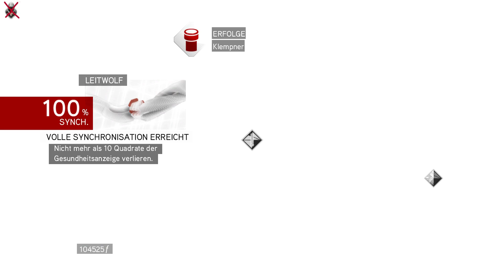Let's Play Assassin's Creed Brotherhood [Deutsch | HD] #042 - Römischer Klempner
Heute geht's in das Versteck des Romulus. Dort erwarten uns jede Menge der Anhänger des Romulus. Das wird ein Kampf.:D

könnt ihr noch einmal alle Folgen von Assassin's Creed 2 schauen.

Zusammen mit euch spiele ich Assassin's Creed: Brotherhood. Wie im Vorgänger steuern wir Ezio Auditore. Nachdem Ezio in Assassin's Creed 2 Rache für die Ermordung seines Vaters und seiner Bruder genommen haben, steht dieses Mal die Familie der Borgias auf seiner Liste. Leider haben wir den Papst, Rodrigo Borgias entkommen lassen. Nun terrorisiert er zusammen mit seinen Kindern Cesare und Lucrezia Rom und den Rest Italiens. So gelingt Cesare Borgia  ein Angriff auf die Familienvilla in Monteriggioni und die Ermordung eines geliebten Familienmitglieds. Außerdem wird dabei Ezios Freundin Catharina Sforza nach Rom entführt. Selbstverständlich sinnt Ezio wieder auf Rache und begibt sich in diesem Teil nun nach Rom, denn wo sonst sollte man den Papst und seine Familie finden.

Auch in Assassin's Creed: Brotherhood gibt es wieder viel Neues. Neben einer noch einmal hübscheren Grafik mit mehr Details warten auch Neuerungen in der Spielmechanik auf uns. So können wir nun quasi überall hinreiten und müssen die Pferde nicht vor dem Stadttor zurücklassen. Außerdem wird in Brotherhood die Konterserie eingeführt. So können wir nach einem erfolgreichen Konter sehr schnell weitere Gegner ausschalten, solange wir nicht getroffen werden. Außerdem dürfen wir nun auf Wunsch alte Erinnerungen noch einmal spielen, des Weiteren gibt es nun bei jeder Mission ein optionales Missionsziele, für dessen Erfüllung wir eine höhere Synchronisation erhalten.
Doch die größte Neuerung verbirgt sich schon im Namen des Spiels. Wir dürfen von nun an Mitstreiter gewinnen und müssen diese ausbilden, bis sie genauso wie wir den Rang Assassine erreichen. Diese Mitstreiter können dann im Kampf gerufen werden, was eine zusätzliche taktische Komponente ins Spiel integriert.

Entwickelt und herausgegeben wurde Assassin's Creed: Brotherhood von Ubisoft. Wenn euch das Spiel gefällt, dann kauft es euch. Es gibt es für Xbox 360 und PS3 sowie für den PC (Steam). Ich spiele hier die Steam Version.